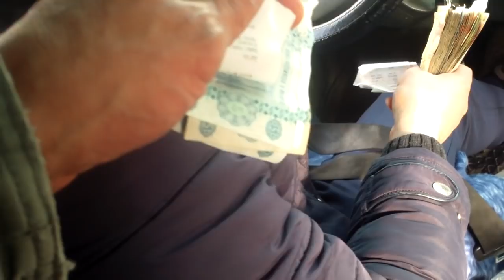Şofer periculos pe ruta Chişinău-Orhei - Curaj.TV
Tipul a mers tot drumul fără centură, a vorbit la telefon, a luat pasageri în picioare, a încasat bani fără să elibereze bilete şi asculta muzică în gura mare. Încă s-a mirat că de ce-l filmez!
De ce nu te-a filmat niciun orheian pînă acum?